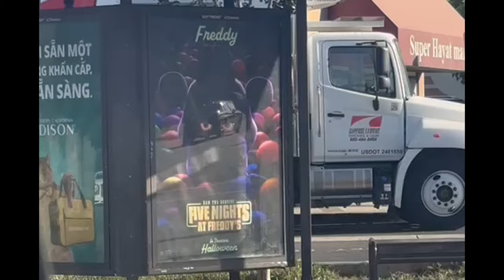FNAF movie ad in front of Chuck e Cheese...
five nights at freddys ad in front of chuck e cheese...
was this intentional

fnaf movie